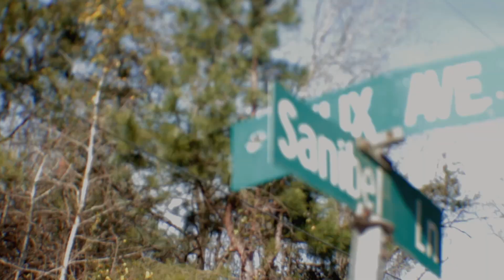LONG TIME - BATMAN THA GREAT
BATMAN THA GREAT PERFORMS LONG TIME

FYAB# FOREVER YOUNG AND BLESS!

APPRECIATE ALL THE LOVE AND SUPPORT, THIS ONE FOR EVERYBODY WHOSE BEEN DOWN FOR A LONG TIME AND STAYED DOWN TEN TOES $100

Produced by Spaceman Tha Beat Plug